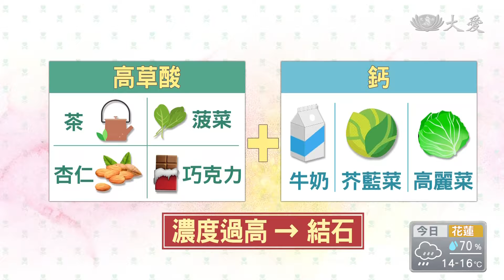腎結石 是被喝出來的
專家總是提醒民眾要多喝水，但有些人因為覺得水沒味道，加上認為「茶也是由水沖泡出來的」，所以會以茶代水，不過網路爭議喝茶容易導致腎結石？食藥署證實了。